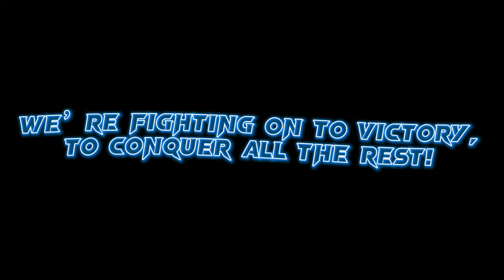The Mighty Bruins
University of California Los Angeles’ Fight Song

(I don’t own any of this audio)